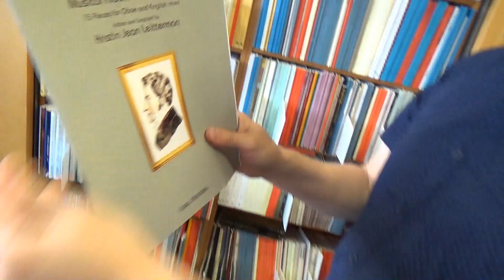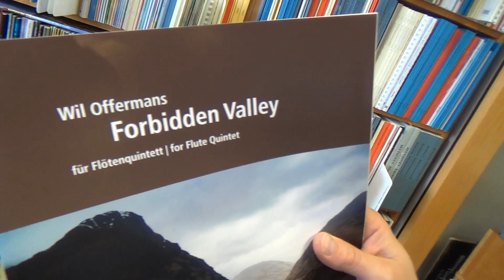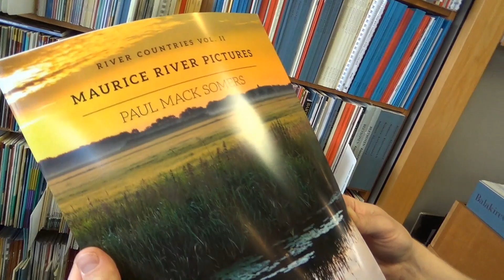Middle C Unboxing: Rivers Run Through It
Middle C Music Unboxer Max is knee deep in new issues from Carl Fischer Music. (Ignore the sirens!) What's in the box, Max? More at middlecmusic.com